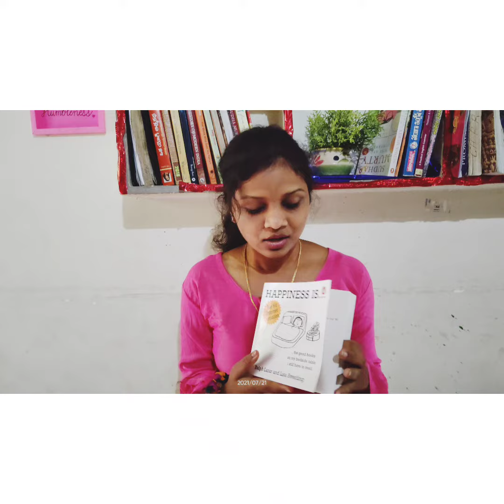happiness is # Telugu # book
Take a look at this Happy is... on Flipkart